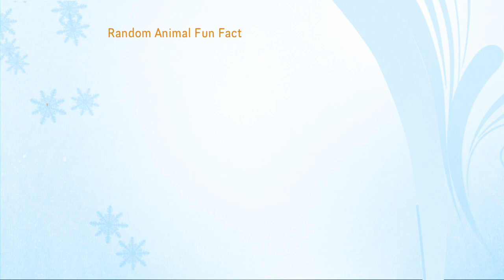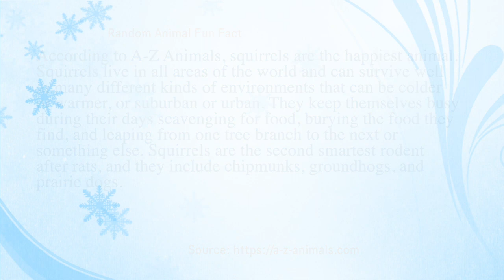Our Samoyed Puppy! Barks at the Moving Stool Moved by Big Toddler Brother (95)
Sasha keeps barking at the stool big toddler brother is moving. (Don't forget to see what the fun, helpful, random, or relatable to the video interesting fact is at the end of each video.)